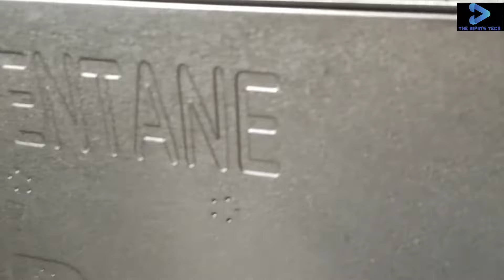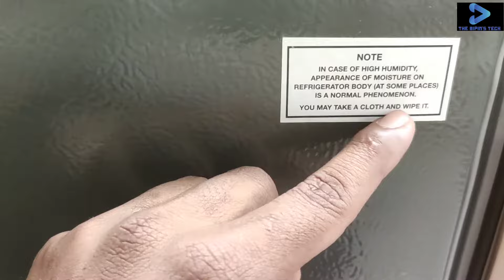ऐसे फ्रिज लेने से पहले जान ले ये बाते ⚡ Best Single Door Refrigerator 2022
Buying a Refrigerator under 15000 was a difficult task. Every Refrigerator brand offers great features and space in their Single-door Refrigerator models, and finding out the best between all the Refrigerator models becomes difficult. But in this video, I will tell you Best Refrigerators under 15000 that you can buy in 2022 after comparing all the Refrigerators models of major brands and by telling you their pros & cons so you can decide the Best Refrigerator model for your needs from my pick of the Top 5 Best Refrigerators under 15000. I will rate the Best Refrigerator models as per their specifications, design, features, and build quality. I have seen almost all the Best Refrigerators under 15000 in 2022 and I will also tell you the Refrigerator Buying Guide 2022 so you can understand how to choose the Best Refrigerator under 15000 in 2022. For making this video I have compared Models of LG, Panasonic, Samsung, Godrej, Haier, and Whirlpool.

refrigerator under 15000 single door
refrigerator under 15000 5 star
samsung refrigerator under 15000

purchase link 👇
samsung single door 190ltr

lg Single door190ltr

Samsung FF single door

hiesense dc ref